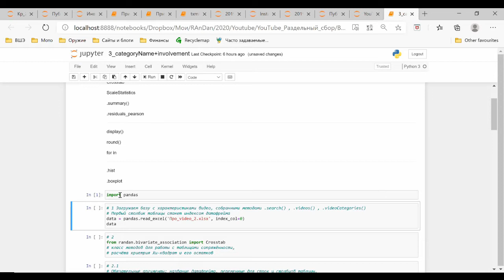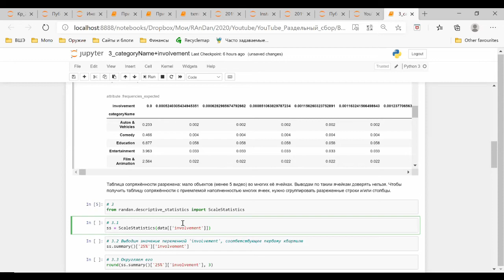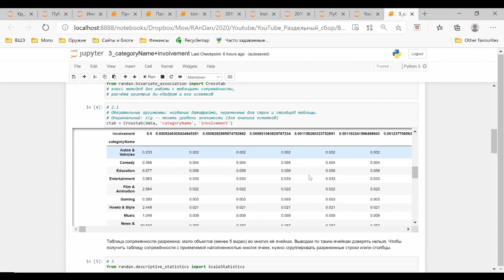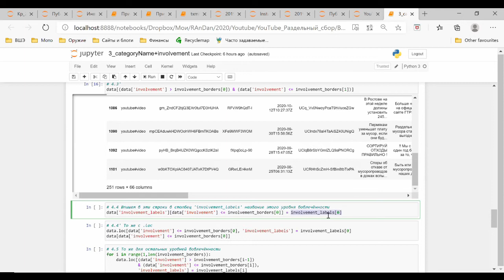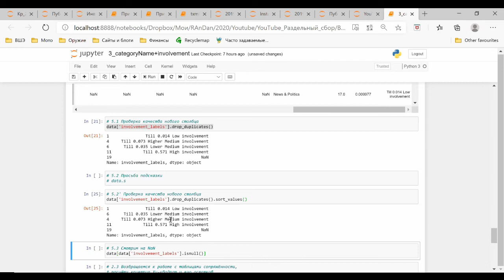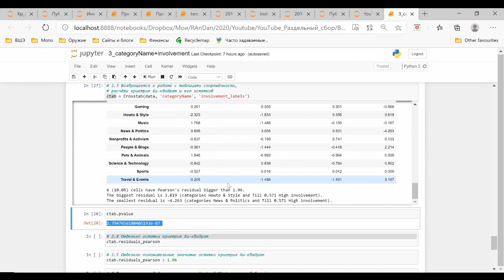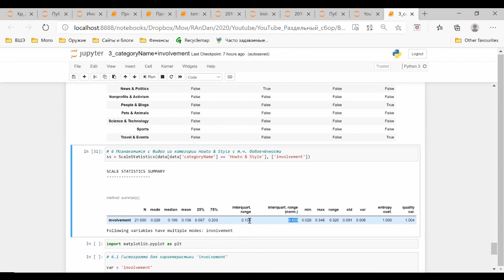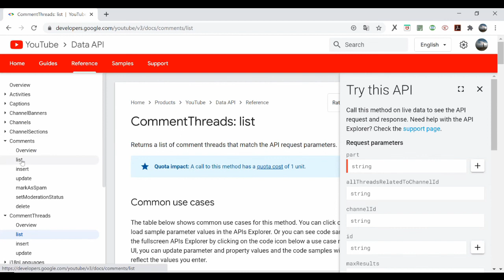Раздельный сбор 15 Парная связь интервальной и номинальной переменных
0:00 Методы и команды Python, задействованные в этом видео.
0:50 Загрузить таблицу с характеристиками видео + categoryName + Involvement (получены и выведены в прошлых видео).
1:20 Выяснить, есть ли связь между categoryName (номинальная переменная) и Involvement (интервальная переменная).
2:10 Какие методы можно применять для измерения парной связи, если одна переменная интервальная, а вторая – номинальная? Шпаргалка
3:05 Класс методов Crosstab пакета randan (для анализа данных в социальных и гуманитарных науках ) – для измерения парной связи, если хотя бы одна из переменных номинальная. Как в подсказке Jupyter Notebook найти нужный класс методов для импортирования?
6:30 Можно ли доверять таблице сопряжённости с ненаполненными ячейками?
7:30 Как объединить значения интервальной переменной?
8:05 Использовать квартили из описательной статистики – класс методов ScaleStatistics пакета randan – как границы для новых групп значений интервальной переменной. Получатся неравные интервалы, но при этом примерно равнонаполненные группы.
11:05 Индексировать датафрейм по условию для его строк, в т.ч. двойному условию; записать названия новых групп...
21:55 ...с помощью атрибута loc.
28:35 Вывести значения созданного столбца.
32:00 NaN (Not-a-Number) – пропущенные данные.
34:20 Теперь в таблице сопряжённости гораздо меньше ненаполненных ячеек; значимость критерия Хи-квадрат менее 0.05, следовательно, в генеральной совокупности есть связь между категорией видео и получаемой от зрителей вовлечённостью.
36:35 Конкретизировать интерпретацию, основываясь на остатках Хи-квадрата (остатках Пирсона) – пороговое значение остатков для выводов с уверенностью 95% = 1.96 по модулю.
38:00 Категория видео, вызывающая наибольшую вовлечённость аудитории – ‘Howto & Style’.
42:50 Исследовать подробнее видео из этой категории на предмет вовлечённости их аудитории. Снова обратиться описательной статистике – классу методов ScaleStatistics пакета randan. А также к гистограмме hist и боксплот boxplot пакета matplotlib .
46:35 Видео из категории ‘Howto & Style’, репрезентирующее выборку по характеристике, или переменной, 'involvement'. У видео около 100 комментариев.
50:25 Можно углубить исследование посредством изучения их содержания. Для выгрузки комментариев подходят методы commentThreads и comments API YouTube.